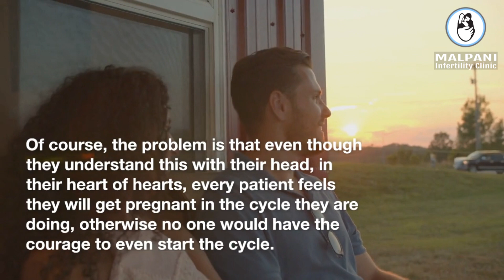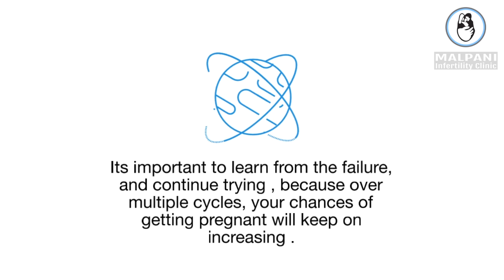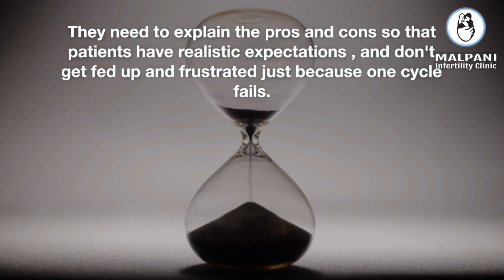How many IVF cycles do you need to get pregnant? | IVF treatment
How many cycles of in vitro fertilization (IVF) are required to achieve pregnancy? Watch this video to learn more about it.